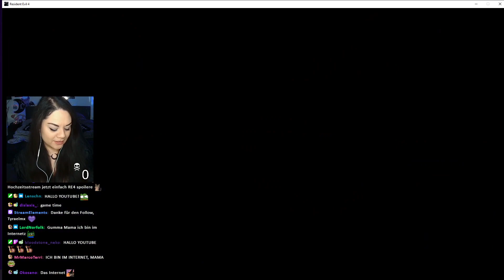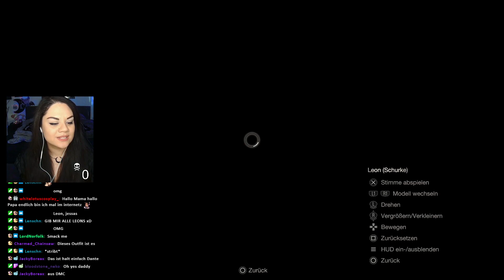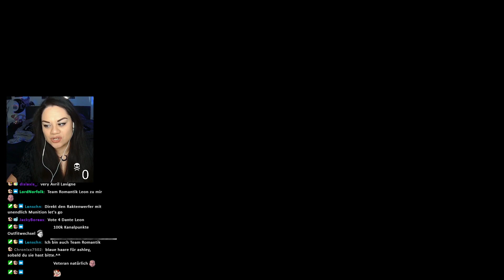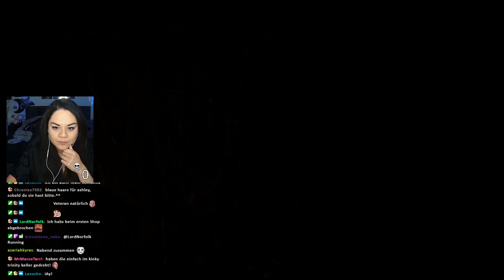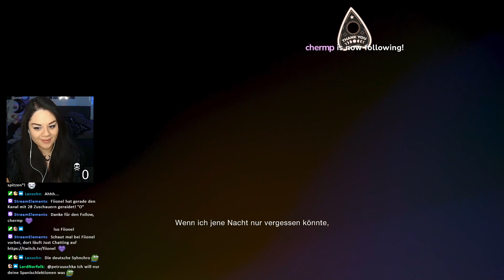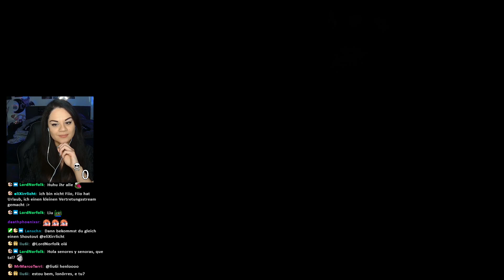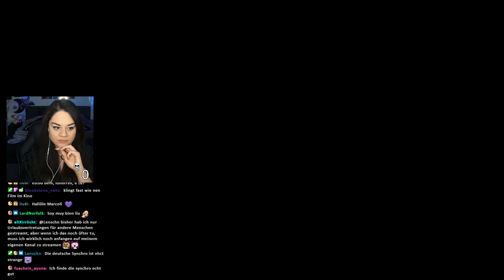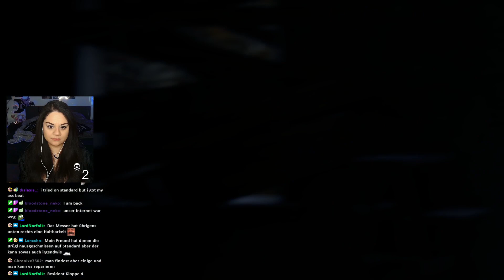#01 Let's Play Resident Evil 4 (Remake) - Dem Anfang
⋆｡ ﾟ☁︎｡ ⋆｡ ﾟ☾ ﾟ｡ ⋆ ⋆｡ ﾟ☁︎｡ ⋆｡ ﾟ